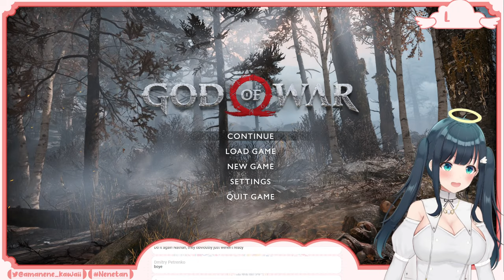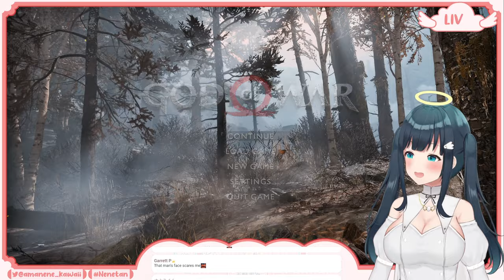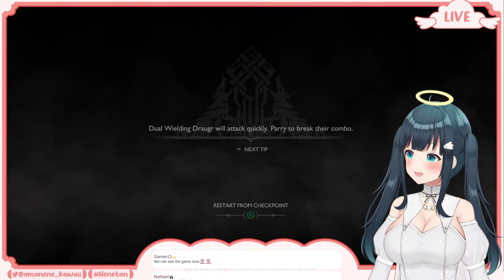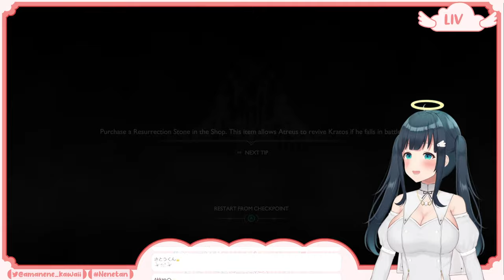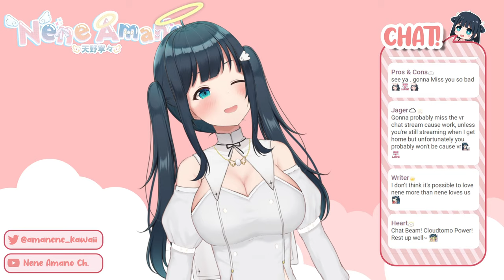Who's Your God?